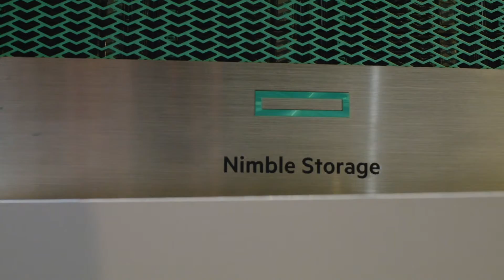Flash Storage, Predictive Analytics, Nimble is changing the way you mange your IT environment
Nimble solutions from Hewlett Packard Enterprise are perfect for companies looking to leverage the newest storage technologies available.